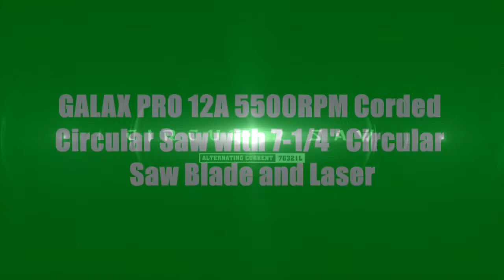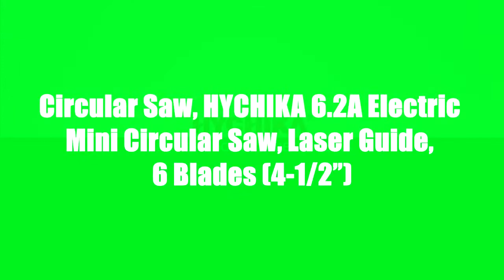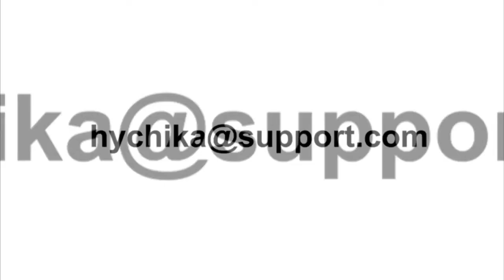TOP 5: Best Corded Circular Saws 2022 | Quick and More Efficient Cuts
Do you want to buy a circular saw at special price? If yes, I recommend Best Corded Circular Saws 2022 | Quick and More Efficient Cuts.

⭐ Amazon US, UK, CA & DE Links ⭐

5. GALAX PRO 12A 5500RPM Corded Circular Saw with 7-1/4" Circular Saw Blade and Laser

Amazon US
Amazon UK
Amazon CA
Amazon DE

4. CRAFTSMAN 7-1/4-Inch Best Corded Circular Saws 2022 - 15-Amp

Amazon US
Amazon UK
Amazon CA
Amazon DE

3. BOSCH CS10 7-1/4-Inch 15 Amp Circular Saw

Amazon US
Amazon UK
Amazon CA
Amazon DE

2. Circular Saw, HYCHIKA 6.2A Electric Mini Circular Saw, Laser Guide, 6 Blades (4-1/2”), Max Cutting Depth 1-11/16''

Amazon US
Amazon UK
Amazon CA
Amazon DE

1. Worx WX429L 4 Amp WORXSAW 4.5" Electric Compact Circular Saw

Amazon US
Amazon UK
Amazon CA
Amazon DE